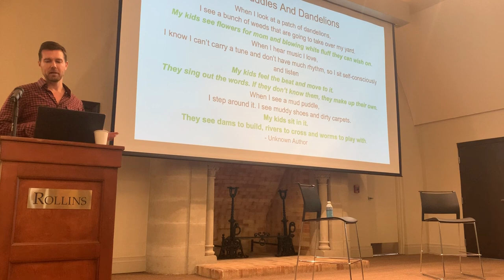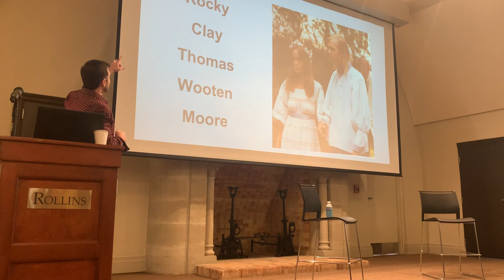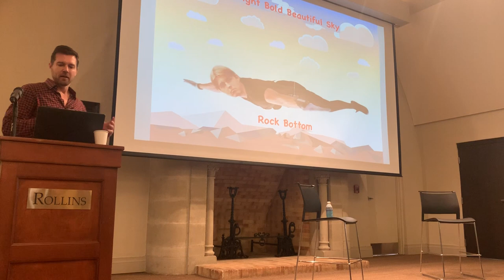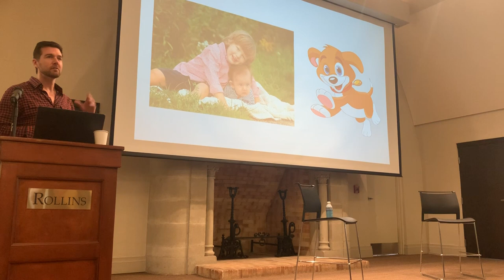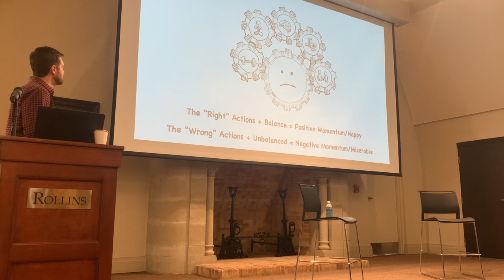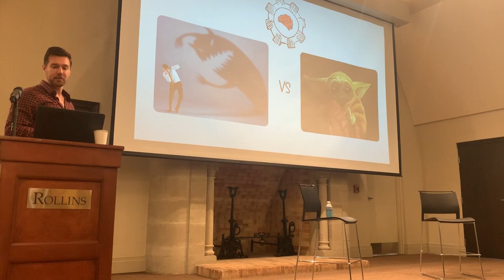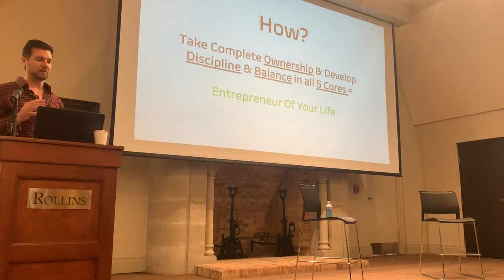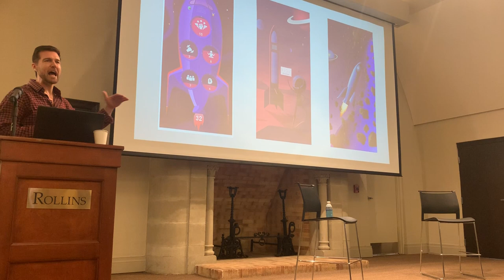Will Moore Rollins College Speech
Will Moore speaks to students at Rollins College.